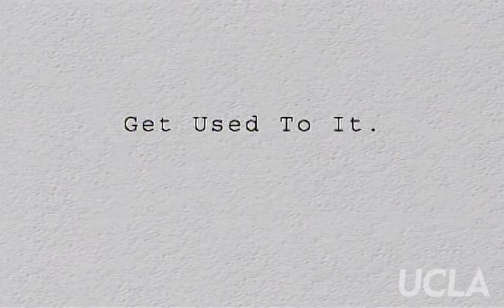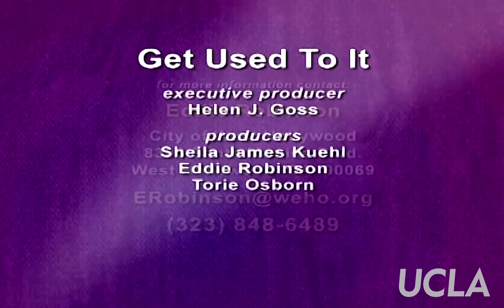Get Used to It: Ep. 167, "Voices of Our Lives: Roy Ashburn"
Get Used to It: Ep. 167, "Voices of Our Lives: Roy Ashburn." Original air date: February 2011. Host: Sheila James Kuehl. Guests: Roy Ashburn.